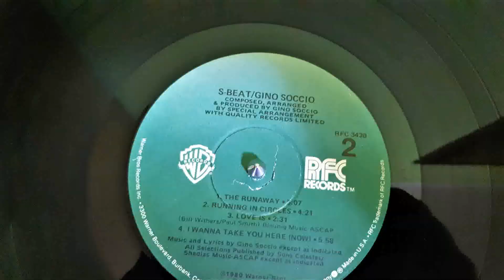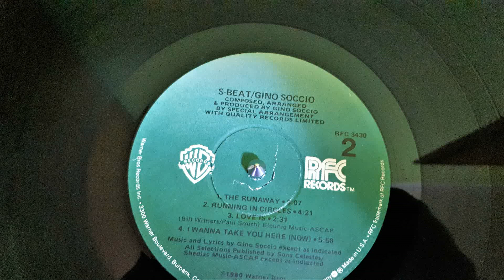Gino Soccio ‎–Heartbreaker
Label:
Warner Bros. Records ‎– RFC 3430, RFC Records ‎– RFC 3430
Format:
Vinyl, LP, Album, Los Angeles Pressing
Country:
US
Released:
1980
Genre:
Electronic, Funk / Soul
Style:
Disco